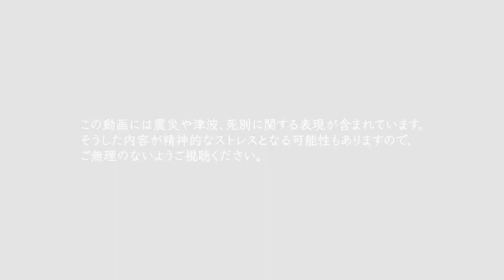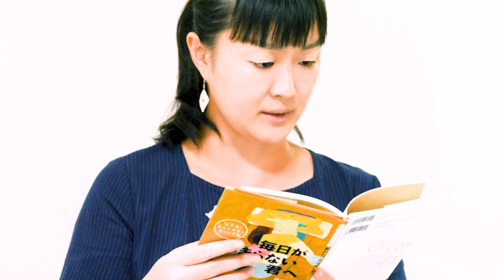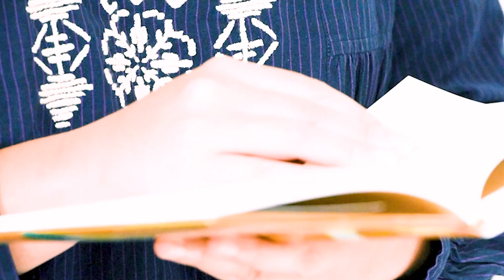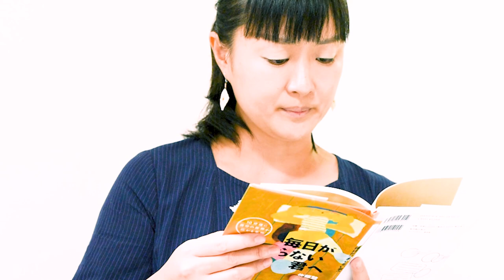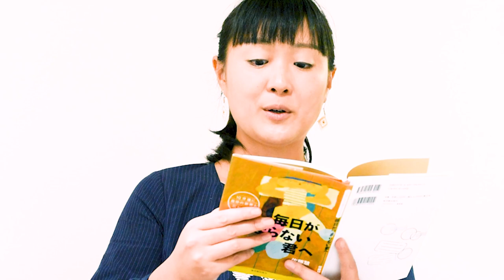【読み聞かせ】ほんのじかん『父のなみだー毎日がつまらない君へ（10分後に自分の世界が広がる手紙より）』（安田菜津紀）- Dialogue for People（D4P）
【ほんのじかん】
本をめくるひとときを、朗読でお届けします。

【今回の本】
『毎日がつまらない君へ（10分後に自分の世界が広がる手紙）』
エピソード：父のなみだ
写真・文　佐藤慧（東洋館出版社／2021年）

【読む人】
安田 菜津紀（やすだ なつき）

【どんな本？】
「10分後に自分の世界が広がる手紙」シリーズのひとつ。「毎日がつまらない君へ」では、世界各地の日常の中で見つけた「宝物」を紹介します。

【どんなエピソード？】
2011年３月11日、14時46分。ぼくは歴史の年表を覚えるのは苦手ですが、この日時は、はっきりと覚えています。ぼくの母が亡くなった日時だからです。――著者、佐藤慧の東日本大震災の経験から、大切な人を失う悲しみと、そこから見つけた宝物を紹介します。

※本作品は『毎日がつまらない君へ（10分後に自分の世界が広がる手紙）』のエピソード、「父のなみだ」を基に、編集、写真の追加などを行い朗読を収録したものです。

※本映像には震災や津波、死別などの表現・写真が含まれます。
御視聴にあたって気分が悪くなる等、強いストレスを感じることがありますので、御留意ください。

★「ほんのじかん」このほかの動画はこちらの再生リストから↓